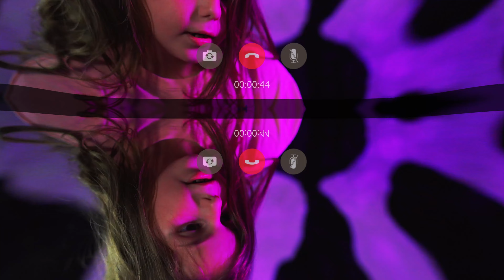ZAK LION - QUIERO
Primer tema de zak lion